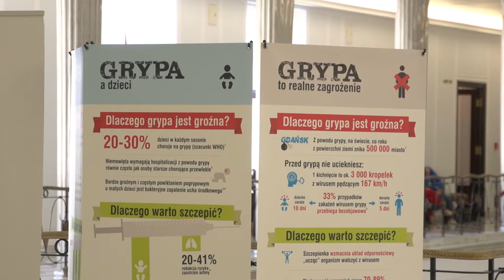Tylko 4 osoby na 100 szczepią się na grypę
Wypowiedź: prof. dr hab. med. Adam Antczak, przewodniczący Rady Naukowej Ogólnopolskiego Programu Zwalczania Grypy, Marek Posobkiewicz, Główny Inspektor Sanitarny, prof. dr hab. Lidia B. Brydak, Krajowy Ośrodek ds. Grypy, NIZP-PZH.

Wyszczepialność na grypę jest nadal niesatysfakcjonująca i jest bardzo niska. Jeżeli szczepi się 4 proc. społeczeństwa to zbyt mało żeby przeciąć drogę do rozprzestrzenienia się wirusa. Żeby to przerwać zaszczepione powinno zostać kilkadziesiąt procent populacji – alarmuje Marek Posobkiewicz, Główny Inspektor Sanitarny.